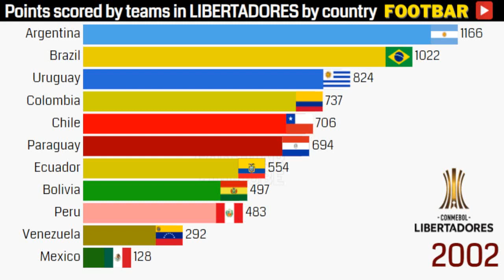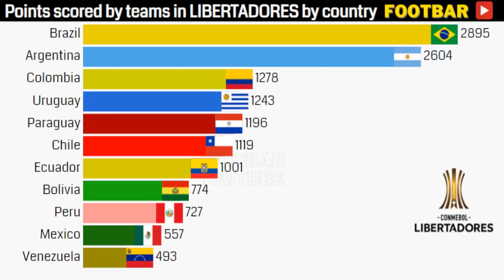TOP Countries in Copa Libertadores (1960-2022)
Data visalization with points scored by football teams in all Copa Libertadores tournaments by country.
Which country has scored the most points in the Copa Libertadores? How many points for their countries have the top South American football teams scored in the CONMEBOL Libertadores from 1960 to 2022?
The CONMEBOL LIBERTADORES is the most important club tournament in South America. The best teams from Brazil, Argentina, Uruguay, Paraguay, Colombia, Chile, Peru, Bolivia, Venezuela and Ecuador play against each other to win the Libertadores Cup and the title of best club team in the CONMEBOL zone. Football clubs from Mexico have also played in previous editions. Which country is the best in the Copa Libertadores? Has Brazil or Argentina won? How many points for their countries have teams from all countries in South America scored in the Copa Libertadores?